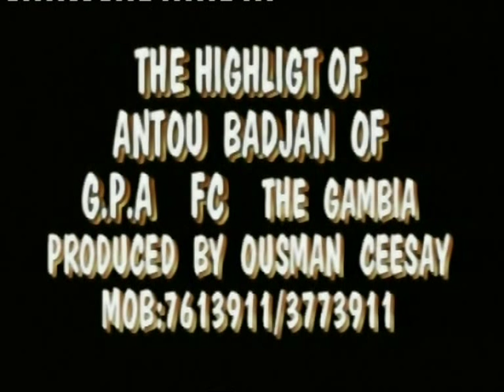BEST OF ANTOU BADJAN 2